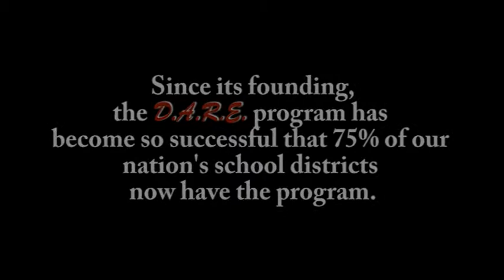Evansville DARE Program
Learn about the D.A.R.E program in Vanderburgh County schools and how it teaches kids to resist drugs, alcohol, and violence.